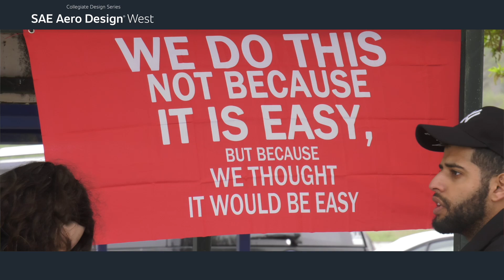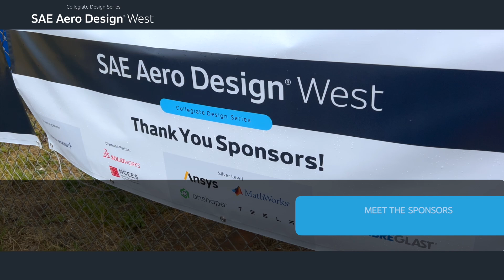SAE Aero Design West 2024 Highlights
Looking at Van Nuys, California, for the thrilling SAE Aero Design West 2024! This premier aerospace and mechanical engineering competition, hosted by SAE International, showcases the brightest collegiate minds from across the globe. Competitors are divided into three dynamic classes—Regular, Advanced, and Micro—each challenging teams to push the limits of innovation and engineering.

In the Regular Class, witness teams as they strive to design, build, and fly radio-controlled aircraft capable of carrying the heaviest payloads. Success is measured through a combination of oral presentations, detailed written reports, and, most critically, actual flight performance. Each aircraft must adhere to annually updated specifications, ensuring a fresh challenge that tests both creativity and engineering prowess.

Don't miss any of the action! Whether you're a student, educator, or aviation enthusiast, SAE Aero Design West 2024 is your ticket to the future of aerospace engineering!